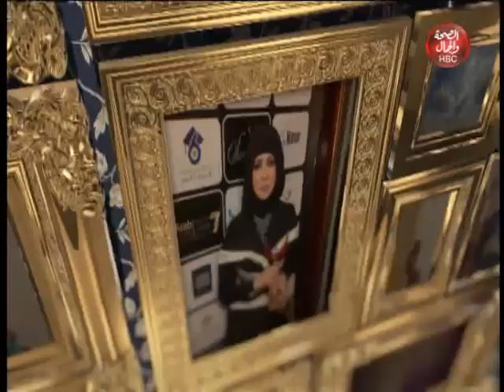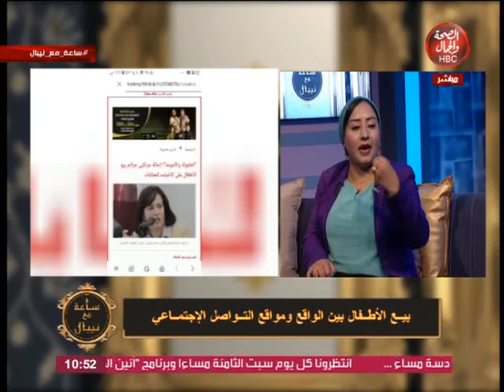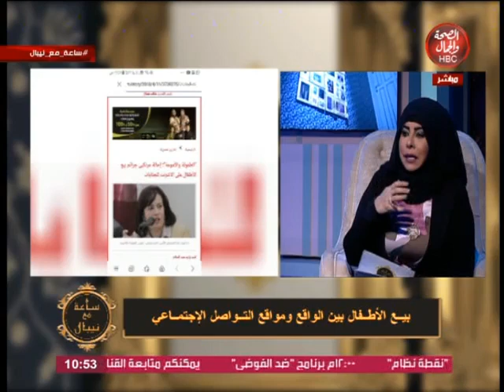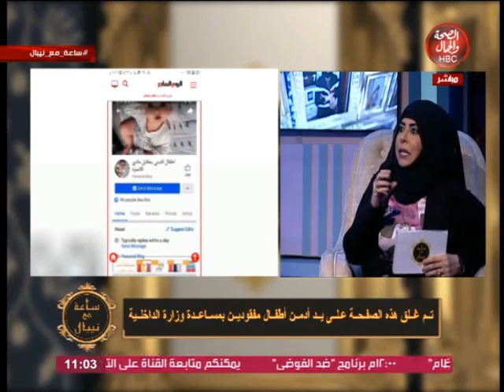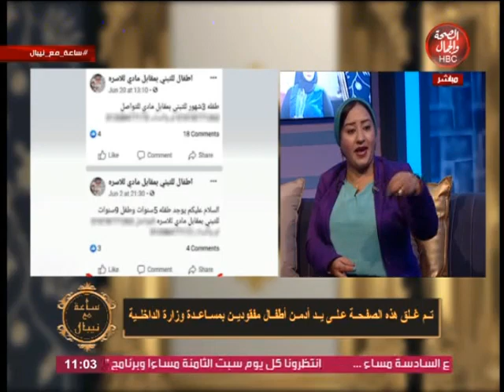ساعة مع نيبال | بيع الأطفال بين الواقع ومواقع التواصل الاجتماعي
قناة_الصحة_والجمال# برامجنا